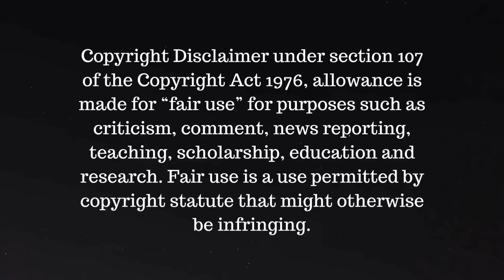🚨 Bishop J Drew Sheard Called Bishop William Murphy On The Phone. What He Said Was EPIC!!!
You won't believe what happened when Bishop J Drew Sheard called Bishop William Murphy on the phone! This epic conversation between two prominent bishops will inspire and uplift you. Don't miss it! Get ready to be inspired and uplifted by this powerful conversation between two great bishops of the church